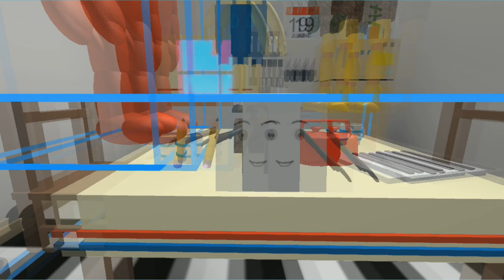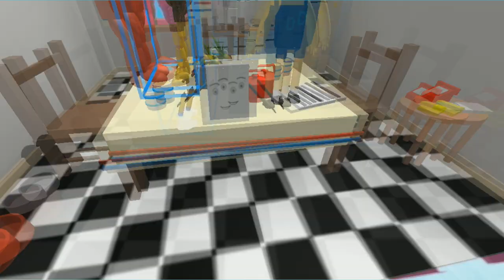DHMIS but it's horribly remade in ROBLOX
oof

the sad part is this actually took effort